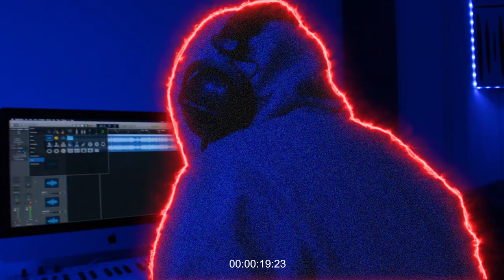MADDERZ - GANGSTERS TEARDROP